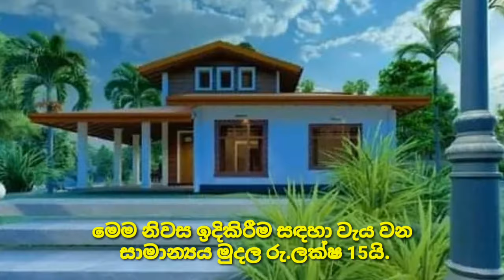House plan | house design |sl house | ape thana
Hi, Welcome to Ape Thana Official Youtube Channel